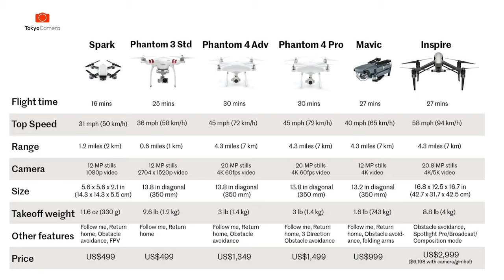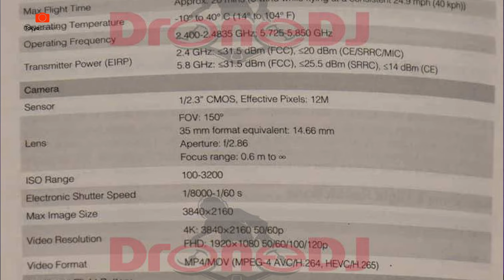DJI FPV Trước Thềm Ra Mắt: Được Và Mất Những Gì ??? | Tokyo Camera